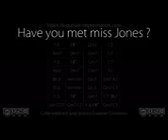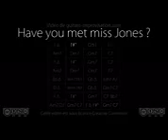Have you met Miss Jones : Backing Track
Pour apprendre à accompagner et improviser sur ce playback, cest